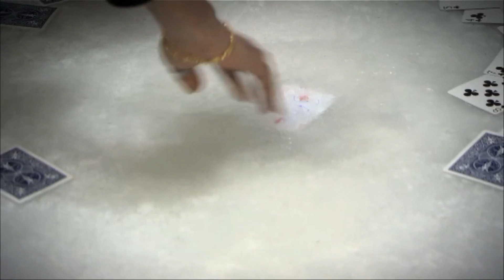Jason Latimer | WONDER CHANGES THE WORLD - Impossible Science | Fleet Science Center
Meet the Curator of Impossible Science Jason Latimer.
Challenge what you know, ask questions, and be curious. Its wonder that changes the world. The next technology, the new cure, the next revolutionary advancement all lie behind the question we haven't asked yet.

Impossible Science Initiative
Education through Curiosity

Mailing:
Curator of Impossible Science
Fleet Science Center